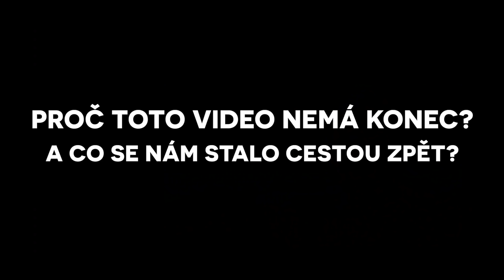NFIX & CANDICE - Zrće Week 2020 - Party Kýbl [Vlog 12]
Toto byl náš vůbec první NFIX & CANDICE Zrće Week, který jsme připravili ve spolupráci s Party Kýblem! Celý týden byl neskutečnou jízdou plnou party, Amundsen vodky, soutěží, neuvěřitelných zážitků a desítek společných aktivit. Poznali jsme hromadu úžasných lidí a budeme na tento ročník vzpomínat celý život, protože to bylo dokonalé! Příští rok s námi musíš vyrazit i ty!

Napiš nám koment, nebo dej 👍🏻 jestli se ti video líbí 😉  a brzy očekávej další díl našeho vlogu.